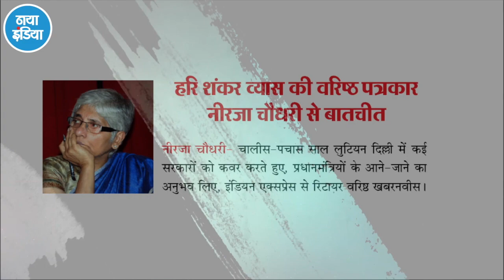तब की पत्रकारिता, वे संपादक! और लोकतंत्र की ज़रूरत? हरिशंकर व्यास व नीरजा चौधरी की बातचीत!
भारत की पत्रकारिता के कई टर्निंग प्वाईंट रहे है। पत्रकारिता का गोल्डन पीरियड गठबंधन सरकारों के वक्त का था। देश में डेमोक्रेसी तब आगे बढ़ती है जब लोग जागरूक हो। सही-सच्ची जानकारी का लोगों को आईना मिलना ही चाहिए।